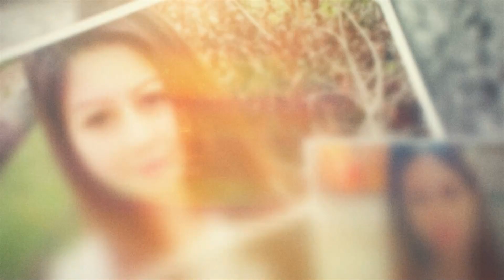INTRO FOR MISS GRATCHI OF BACOLOD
IF YOU WANT TO ORDER JUST MESSAGE ME IN MY FB ACCOUNT ACEZUMI JAVIER